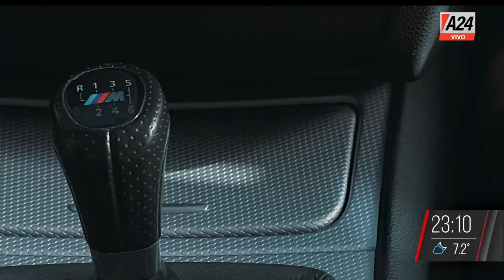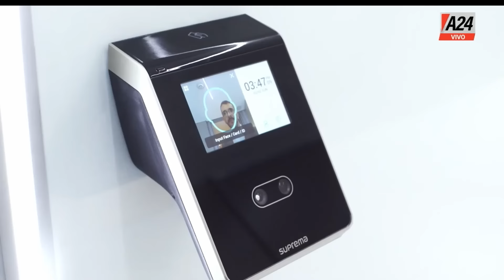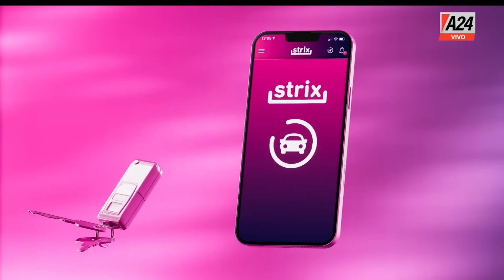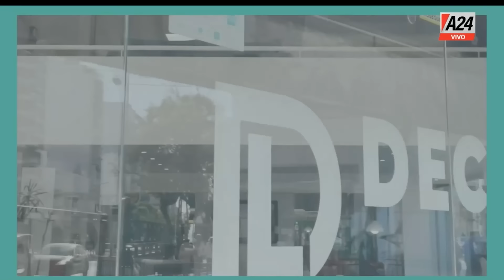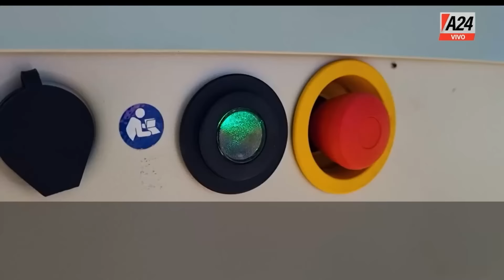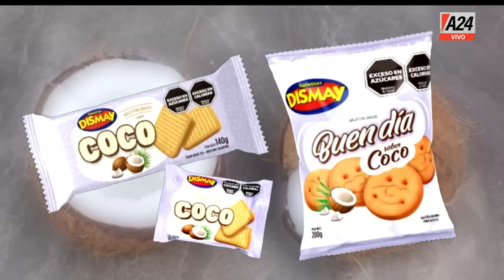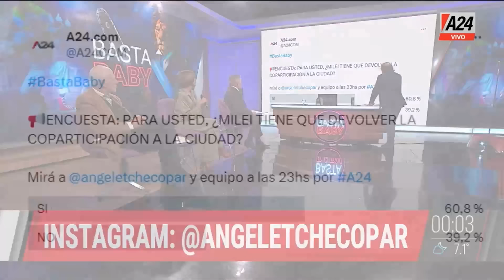"DEVOLVÉ LA BOLSA" BastaBaby | Programa completo (03/07/24)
Baby Etchecopar y sus filosos editoriales. Análisis, opinión y una mirada distinta de los hechos que acontecen.